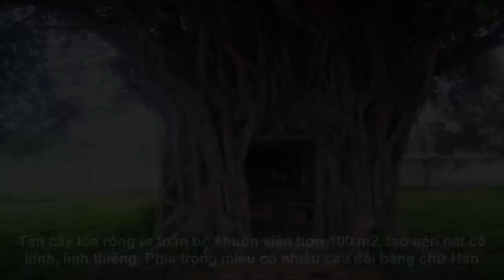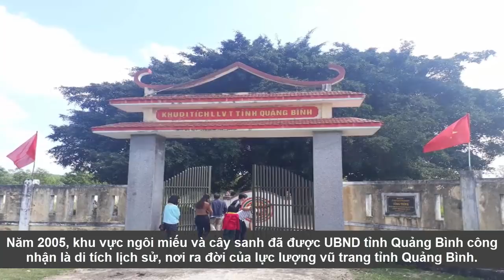Kỳ bí cây sanh cổ thụ hàng trăm tuổi ôm trọn ngôi miếu thiêng!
Kỳ bí cây sanh cổ thụ hàng trăm tuổi ôm trọn ngôi miếu thiêng! giaimasuthat, lakychannel, bian, chuyenla, kyla, chuyen kho tin, bi mat, kham pha, the gioi,

➡ Đặt bàn thờ THÀN TÀI ở chỗ này trong nhà thì đừng hỏi sao đếm tiền không hết